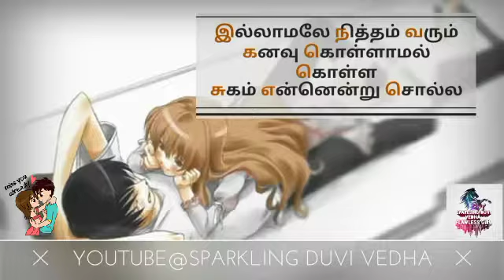Ingey oru inbam vanthu |Idhu varai illatha unaravithu cover feat|Sparkling Duvi Vedha